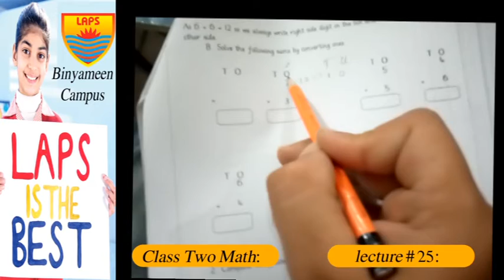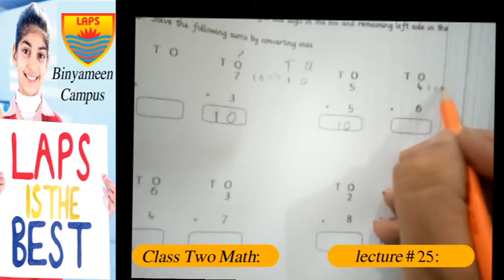Class Two Math Lecture 25